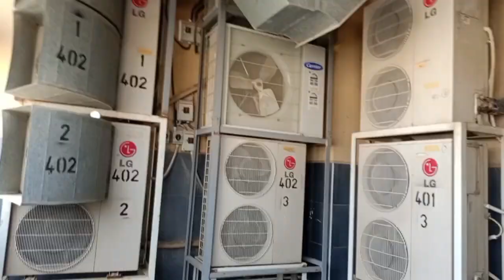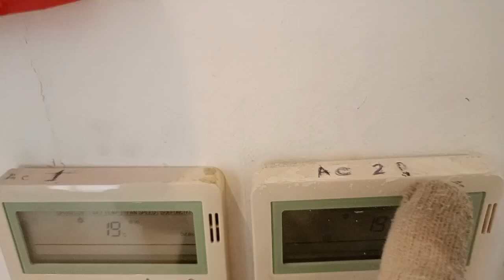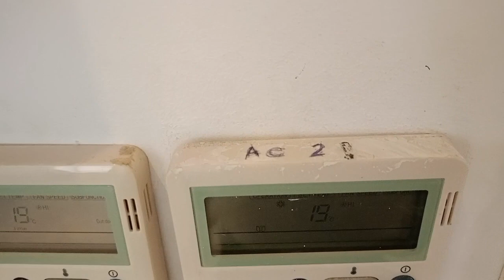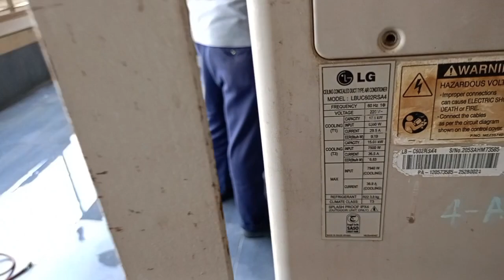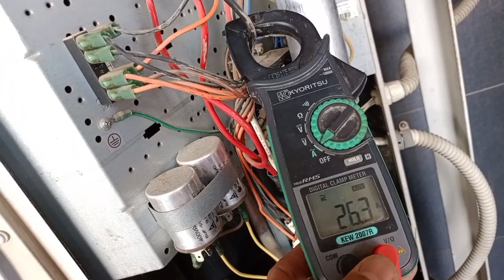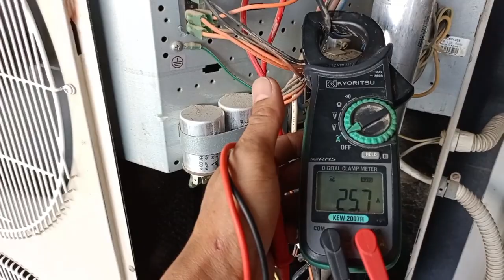do preventive maintenance of ACU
do preventive maintenance of ACU,and do cleaning